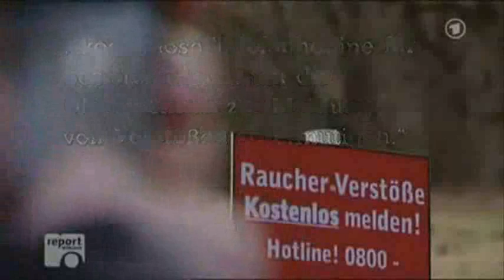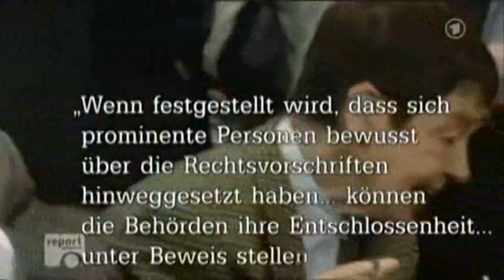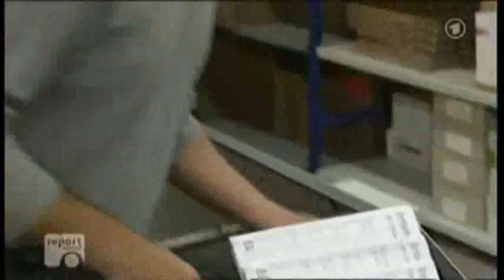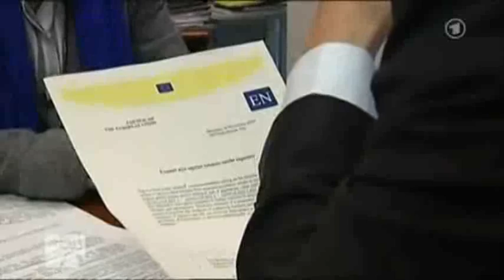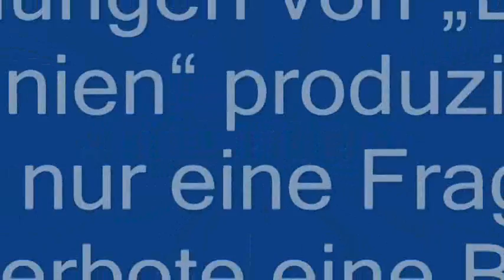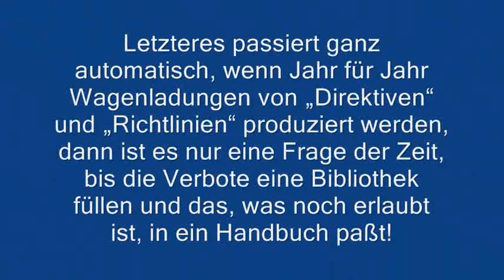Das Blockwart-System der EU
Nazi-Größen planten 4. Reich,
das der Struktur der EU entspricht